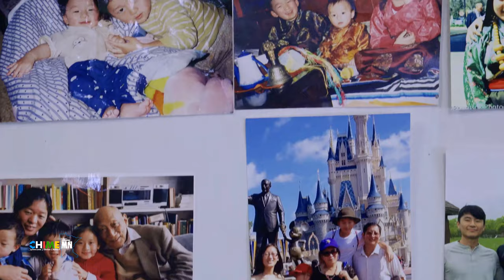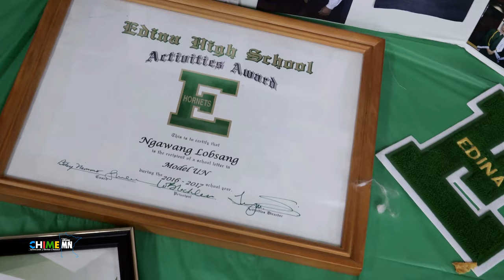Ngawang Lobsang | Graduation | Celebration | 4k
Ngawang Lobsang Graduation Celebration 2018...